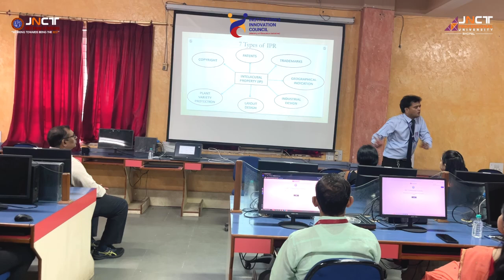Faculty Development Program on Intellectual Property Rights (IPR) - A Success! JNCT Colleges Bhopal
Faculty Development Program on Intellectual Property Rights (IPR) - A Success! 📚💡
We're thrilled to share that our Faculty Development Program on "Understanding Intellectual Property Rights: Safeguarding Innovations in the Digital Age" was a huge success! 🌐
Huge thanks to our convenor, Dr. N.P. Singh, Principal, JNCT, and expert, Dr. Prasann Jain, Senior Research Coordinator & IPR Expert, for making it a knowledgeable and engaging session! 🙏
Check out some glimpses from the program:
We're grateful to the Department of CSE, AIML, and AIDS for organizing this informative event! 📚

Best Private Top Engineering Colleges in Bhopal. MP | JNCT is Best Private Top Engineering, MBA, MCA, Pharmacy Colleges in Bhopal, MP.